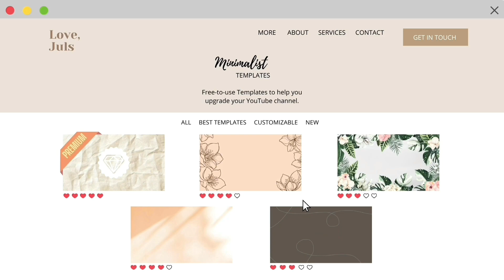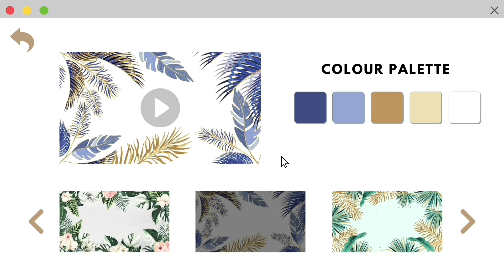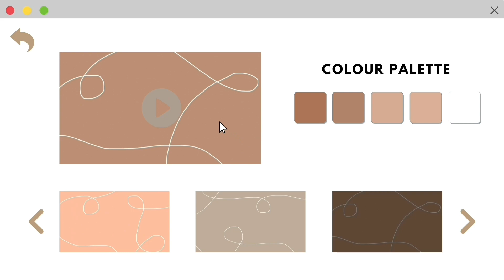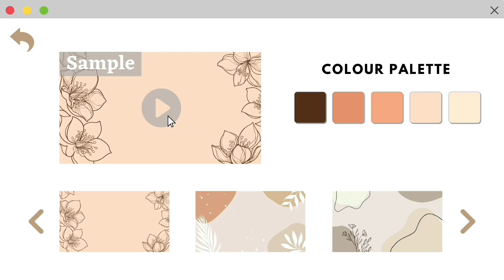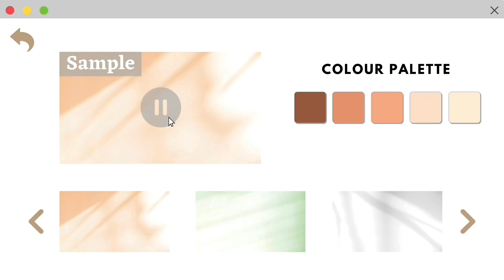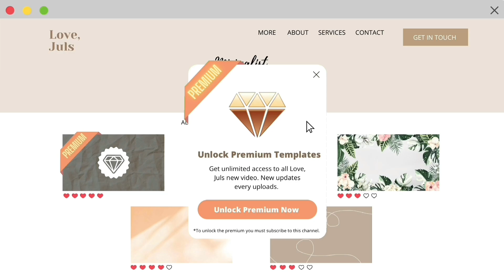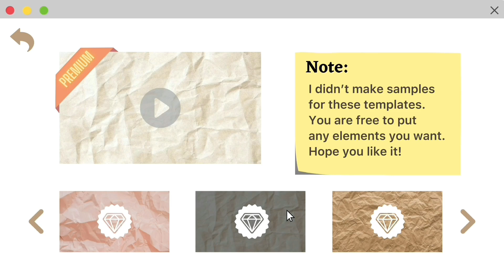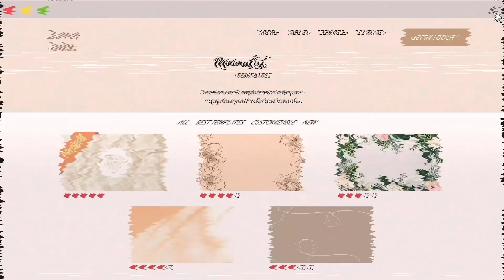Minimalist Intro & Outro Templates 🤍💗 | No text | Minimal Theme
𝐇𝐞𝐥𝐥𝐨 𝐋𝐨𝐯𝐞𝐬! 𝐇𝐞𝐫𝐞'𝐬 𝐚𝐧𝐨𝐭𝐡𝐞𝐫 𝐯𝐢𝐝𝐞𝐨 𝐟𝐨𝐫 𝐲'𝐚𝐥𝐥. 𝐓𝐡𝐢𝐬 𝐀𝐞𝐬𝐭𝐡𝐞𝐭𝐢𝐜 𝐌𝐢𝐧𝐢𝐦𝐚𝐥𝐢𝐬𝐭 𝐈𝐧𝐭𝐫𝐨 𝐚𝐧𝐝 𝐎𝐮𝐭𝐫𝐨 𝐢𝐬 𝐩𝐞𝐫𝐟𝐞𝐜𝐭 𝐟𝐨𝐫 𝐚𝐧𝐲 𝐤𝐢𝐧𝐝 𝐨𝐟 𝐜𝐡𝐚𝐧𝐧𝐞𝐥 𝐬𝐩𝐞𝐜𝐢𝐚𝐥𝐥𝐲 𝐟𝐨𝐫 𝐯𝐥𝐨𝐠, 𝐭𝐮𝐭𝐨𝐫𝐢𝐚𝐥𝐬, 𝐛𝐞𝐚𝐮𝐭𝐲 𝐜𝐡𝐚𝐧𝐧𝐞𝐥𝐬 𝐚𝐧𝐝 𝐦𝐨𝐫𝐞. 💕
𝐂𝐨𝐦𝐦𝐞𝐧𝐭 𝐛𝐞𝐥𝐥𝐨𝐰 𝐢𝐟 𝐲𝐨𝐮 𝐡𝐚𝐯𝐞 𝐚𝐧𝐲 𝐬𝐮𝐠𝐠𝐞𝐬𝐭𝐢𝐨𝐧𝐬 𝐨𝐫 𝐢𝐝𝐞𝐚𝐬 𝐚𝐧𝐝 𝐈 𝐰𝐢𝐥𝐥 𝐝𝐨 𝐦𝐲 𝐛𝐞𝐬𝐭 𝐭𝐨 𝐦𝐚𝐤𝐞 𝐢𝐭. 𝐇𝐨𝐩𝐞 𝐲𝐨𝐮 𝐠𝐮𝐲𝐬 𝐞𝐧𝐣𝐨𝐲𝐞𝐝 𝐭𝐡𝐢𝐬 𝐯𝐢𝐝𝐞𝐨!

𝐈𝐌𝐏𝐎𝐑𝐓𝐀𝐍𝐓 𝐍𝐎𝐓𝐄𝐒 📝 :
You are free to download these intro and outro templates that I created.
You don't have to give credits but if you do, I will definitely appreciate it!
Please don't claim it as yours, I invest hours and effort on making this.
👉 Leave a comment that you will use the intro/outro/template

𝐿𝑜𝑣𝑒,
𝐽𝑢𝑙𝑠 ♡

You can choose either of the two:
1) You can screen record the video and cut the part of your choice, or
2) Click the share button then copy link, paste it to any YouTube video downloader (eg. ytmp3.cc)

𝐐𝐔𝐄𝐒𝐓𝐈𝐎𝐍?
Why I use different music in every templates?
Because I want to make it easier for you to decide what kind of music/vibe you want to put in your video so that you won't have a hard time finding music for your intro.

𝐄𝐃𝐈𝐓𝐈𝐍𝐆 𝐀𝐏𝐏 🖌
• Canva
• Picsart
• Type Loop
• Capcut